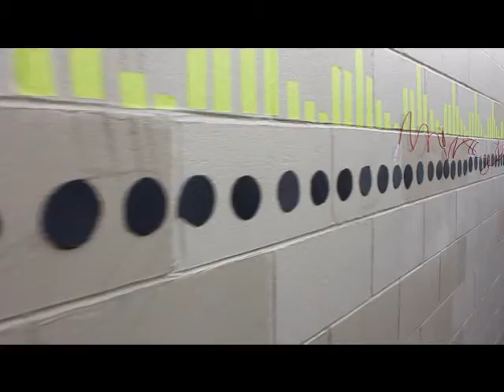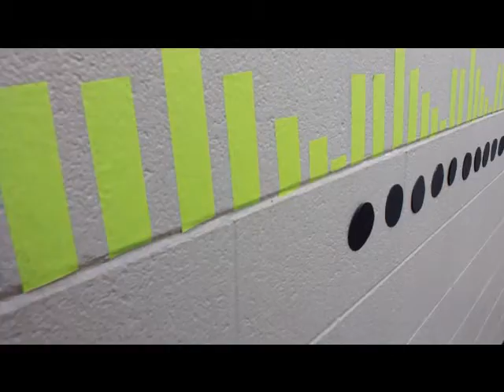Seven Nation Army | 3-D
For our 3-D Visual Fundamentals class, we were asked to pick a song and then recreate it in three-dimensional space. My partner and I chose Seven Nation Army by the White Stripes.